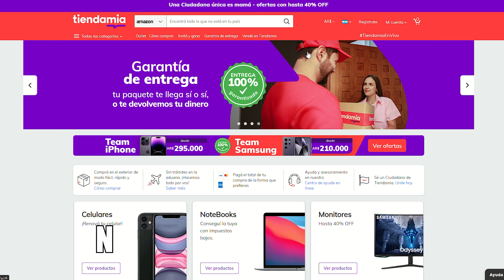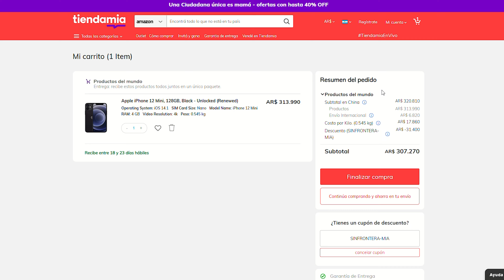COMO COMPRAR por TIENDAMIA desde ARGENTINA [2024] Guía Completa Paso a Paso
➡️ Con el código: IMPORTS-SINFRONTERA te llevás 25 USD de descuento en tu importación de un artículo de más de 200 USD

👉Curso de Cómo Organizar un Viaje desde Cero Paso a Paso

Si quieres ayudarme con una Donación para que pueda crear mas videos,